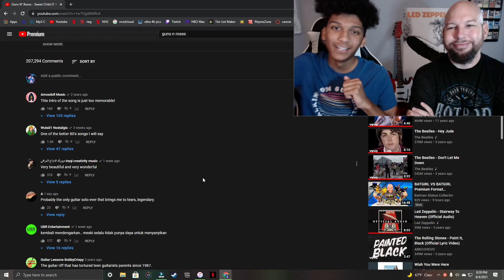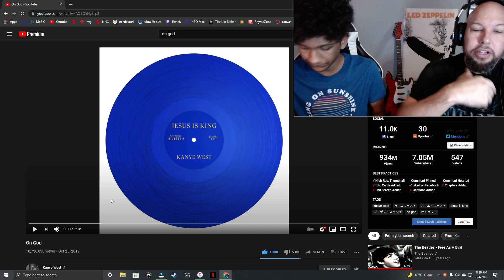Kanye West - On God Reaction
Tell us what to react to next from Kanye West in the comments.